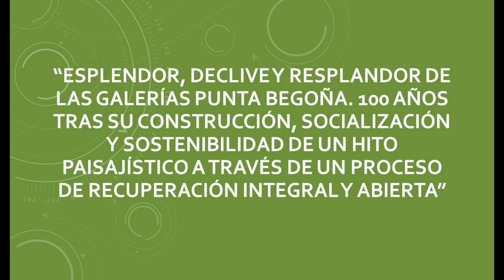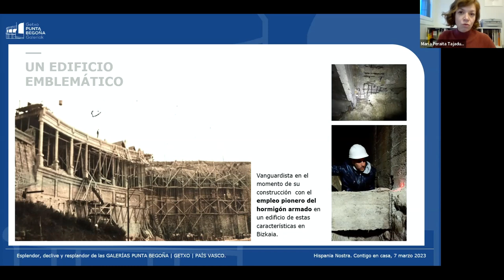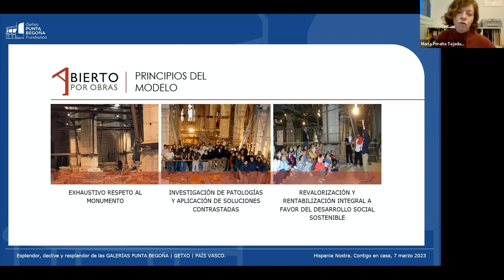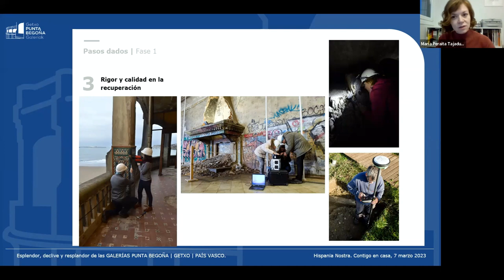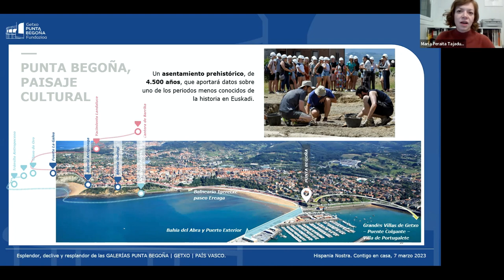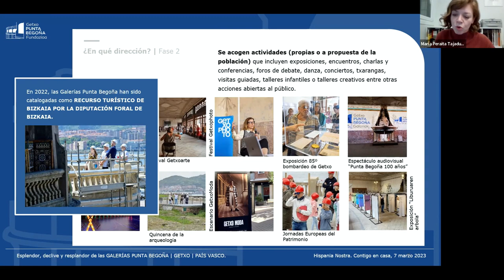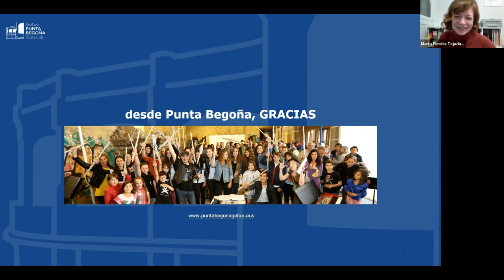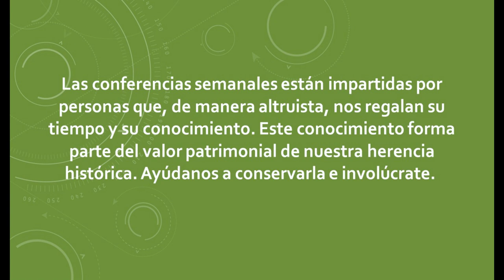Esplendor, declive y resplandor de las Galerías Punta Begoña | Hispania Nostra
Hito geológico, asentamiento prehistórico, batería militar, centro del esplendor cultural y social de principios del siglo XX… Punta Begoña guarda en sus muros las huellas de la transformación vivida en Bizkaia hace 100 años.

Tras décadas de abandono, hoy el monumento es objeto de un proyecto de recuperación que persigue el desarrollo local y el retorno social en forma de conocimiento, cultura, ocio y orgullo ciudadano. Siguiendo con los criterios marcados por UNESCO, y a fin de lograr los objetivos marcados, las galerías abren sus puertas a visitantes durante la investigación y la obra en un camino rico y complejo de transparencia, investigación y transferencia.

CONFERENCIANTE: María Peraita Tajadura.

Arquitecta y directora de la Fundación Punta Begoña.

Arquitecta especializada en Conservación y Restauración de Patrimonio Arquitectónico por la Universidad Politécnica de Madrid y máster en Restauración y Gestión Integral del Patrimonio Construido por la Universidad del País Vasco. Tras un periodo de ejercicio profesional de perfil técnico y de investigación aplicada en la Cátedra UNESCO de Paisajes Culturales y Patrimonio, actualmente dirige la Fundación Punta Begoña, entidad dedicada a contribuir al desarrollo sostenible, cualitativo, económico y social mediante la integración de la defensa y conservación de los bienes patrimoniales en los procesos de planificación y gestión de la comunidad.